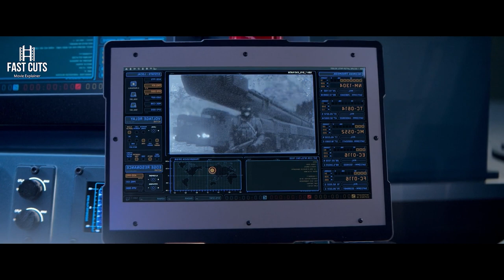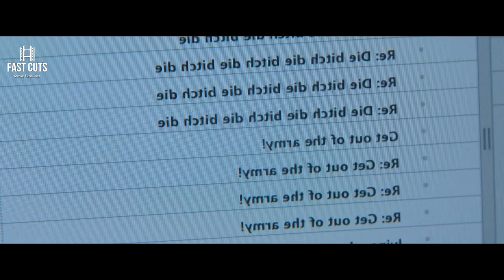One Woman Singlehandedly Stops 15 missiles Coming Towards America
One Army captain is forced to use her years of tactical training and military expertise when a simultaneous coordinated attack threatens the remote missile interceptor station of which she is in command.

The main intention of our Channel is to provide a clear and short explanation in a clean and funny way within our own style that entertains everyone.
We are a group of movie lovers and enthusiasts  who explains English as well as other languages movies for you

Our Production Process For a single video takes enormous effort
- Movie Selection: Selecting a movie according to viewers' interests is a challenging task
- Scriptwriting: We have a group of scriptwriters who makes the script for explaining these movies. This is the most time-consuming task
- Voice over - Making a voice-over with the correct tone and modulation also is a challenging job
- We also have a group of editors who make the explanation video by using the voiceover clip and relevant footage from the original movie.
- Final review: Once again we review the content before publishing and do necessary corrections if required

1. The videos have no negative impact on the original works.
2. The videos we make are used for entertaining and teaching purposes.
3. The videos are transformative in nature.
4. We use only the audio component and tiny pieces of video footage, only if it's necessary.